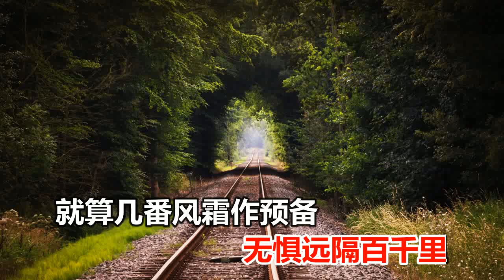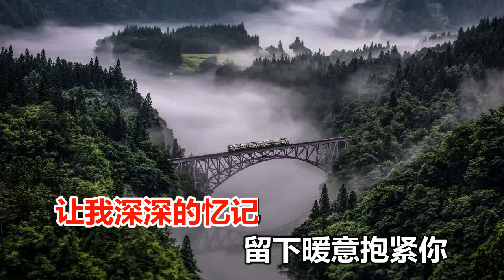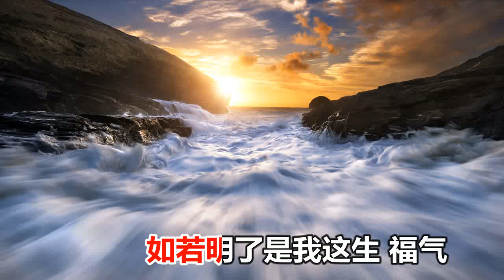曾春年 暫別離 MTV